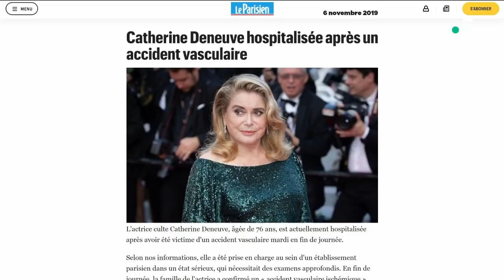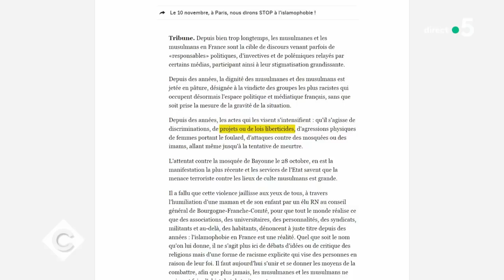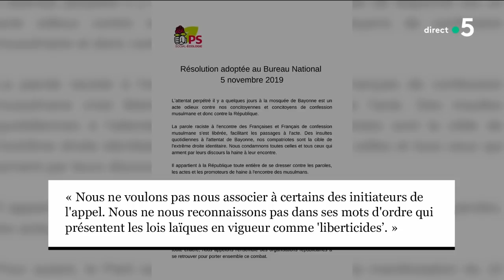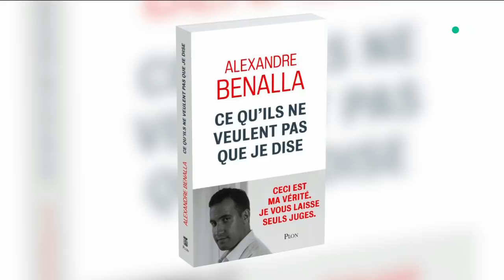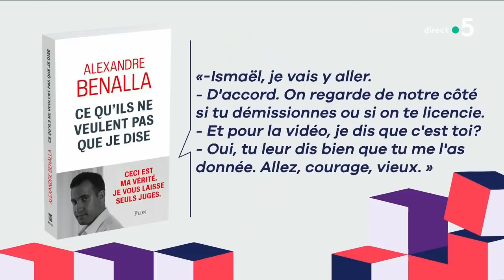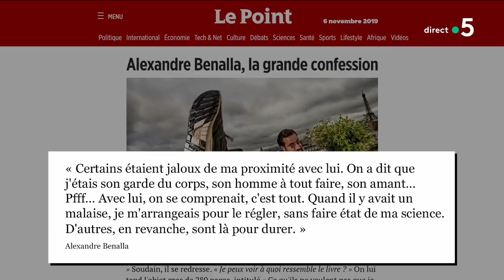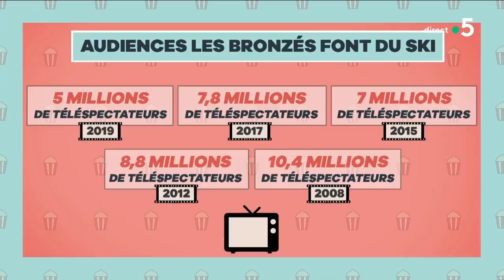Le 5 sur 5 ! - C à Vous - 06/11/2019